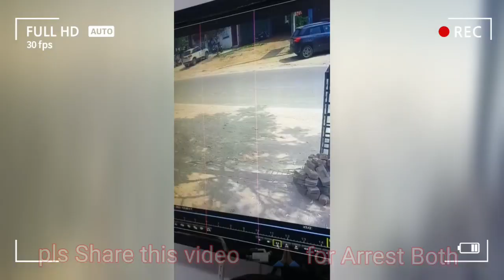Kutta Chori Kr liya 😱 | Shihtzu Dog | Skpet's Zone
Yeh shitzu breed ka dog ,je video 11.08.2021 ka 2.30pm ka hai, punjab

About This Video 👇
Skpet's Zone
video
videos
lucknow viral video
video news18
Cctv captured thief
caught on camera
news
video today
lucknow ka viral video
uttar pradesh viral video
Hashtag viral